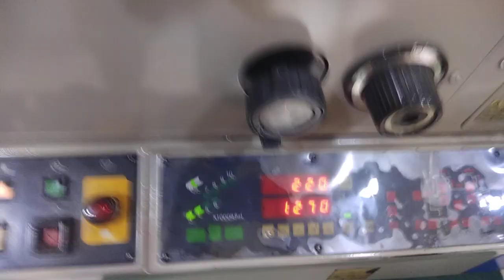Ryobi 3302 M| 10/4 1/2 cover printing | envelope printing